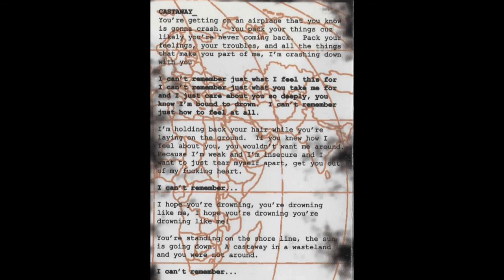End of an Era - Castaway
This song is "Castaway" by End of an Era from their 2008 album "The War Against"